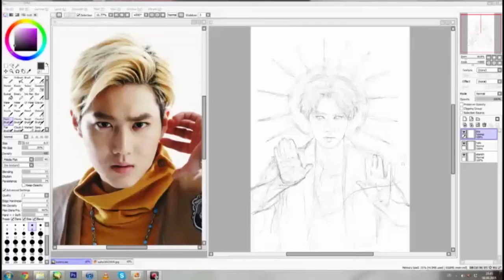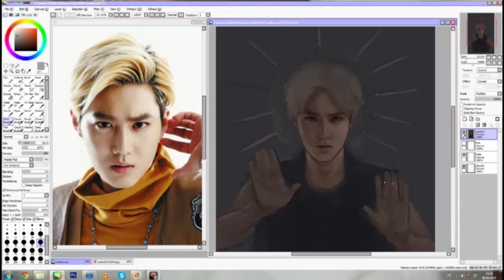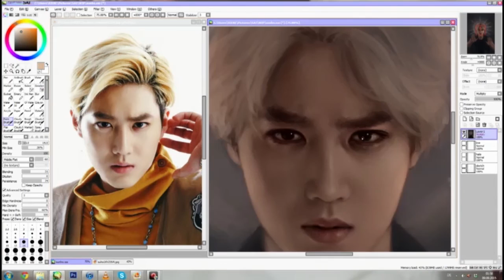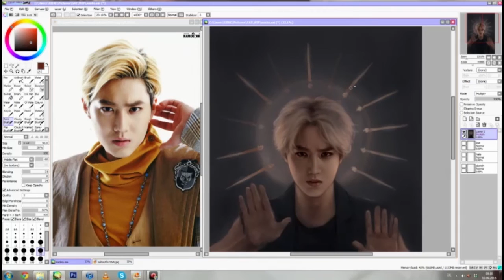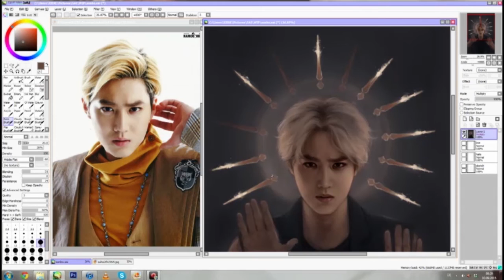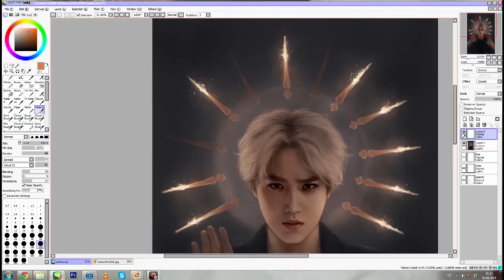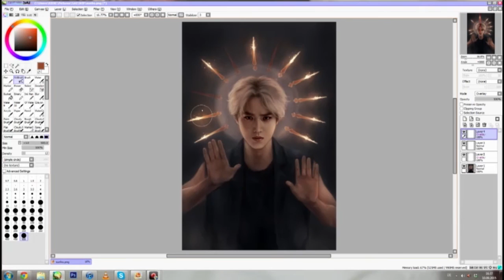Sun Suho Colouring Process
4 hours total

(this video got so long oh my goodness)

Exo - Hurt Instrumental
Exo - Heart Attack Instrumental
Exo - Black Pearl Instrumental
Exo - Thunder Instrumental
Exo - Overdose Instrumental